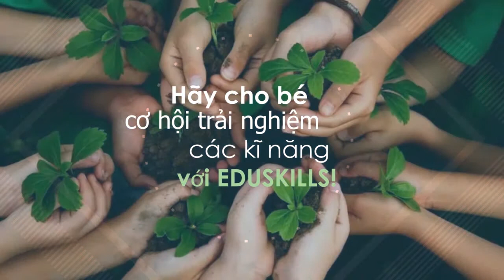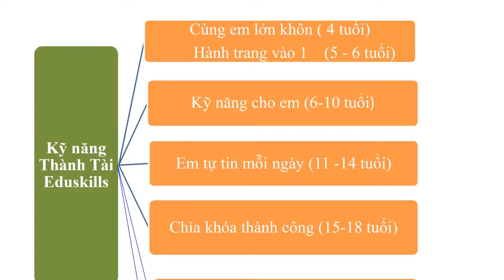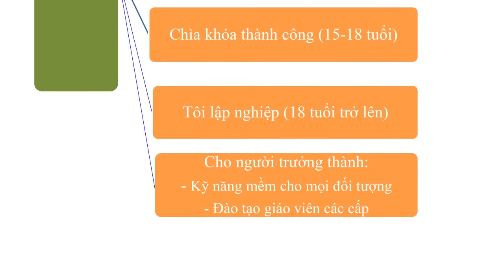Chương Trình MN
Đến với Hệ thống Giáo dục Lạc Hồng Eduskills, các bạn trẻ sẽ được trực tiếp trải nghiệm với những phương pháp dạy và học tiên tiến nhất trên thế giới và tại Việt Nam với đội ngũ giảng viên, giáo viên ưu tú thực sự tâm huyết với nghề và với sự nghiệp đổi mới giáo dục nước nhà !
Địa chỉ: P609 B11D,Nam Trung Yên - Trung Hòa - Cầu Giấy - Hà Nội